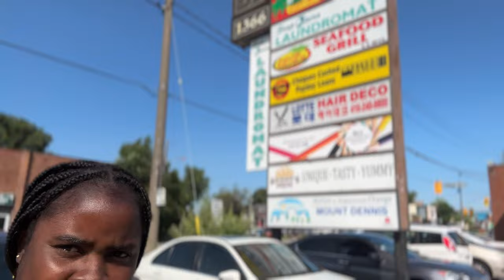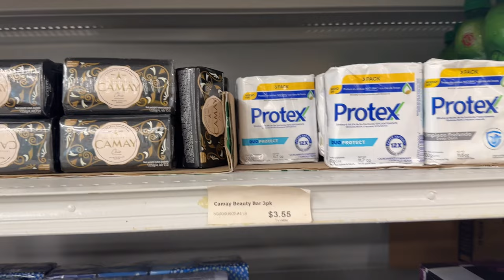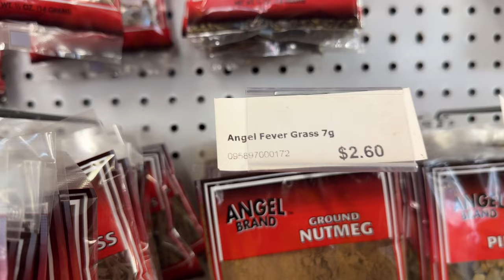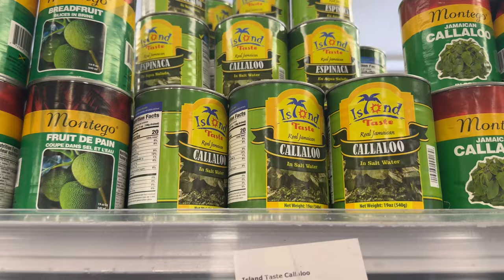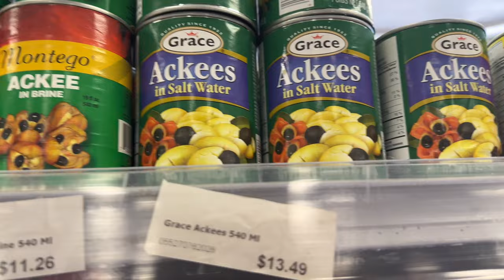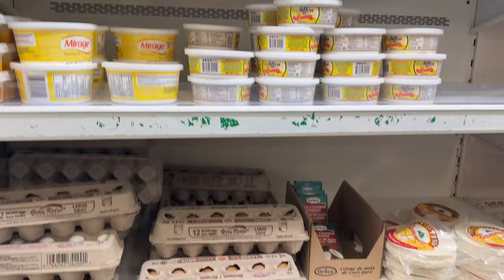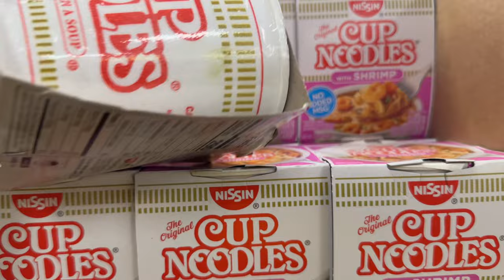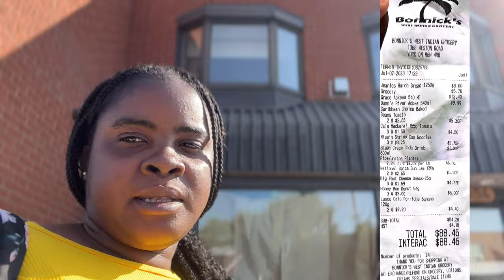I went to this grocery store for the first time ~ Bonnick’s West Indian Grocery | ShanteLIVE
So, I decided to visit this grocery store because I heard that it sells Jamaican food stuff.

FAQs ✨
Nationality: Jamaican
Based: Canada
Age: 24